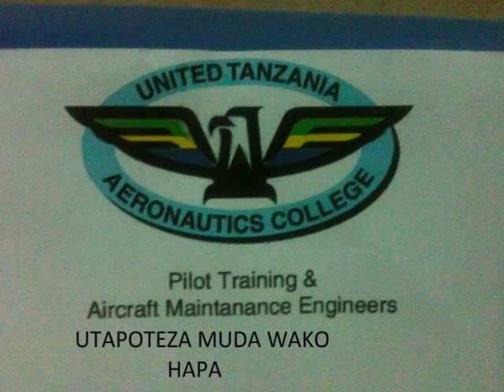UNITED TANZANIA AERONAUTIC COLLEGE UTAC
United Tanzania aeronautics college ,ni chuo feki ,mkuu wa shule hudanganya wanafunzi kuhusu kuwafundisha urubani na uengineer kwa ahadi nyingi na kama kazi zipo nyingi ,sisi tumesoma na tumeona ukweli wake kwamba utapeli tu , so fikiri na CHUNGUZA kabla hujapata hasara ya mda na hela !